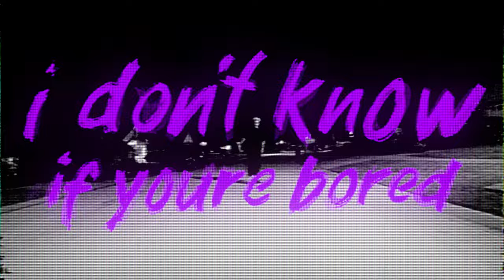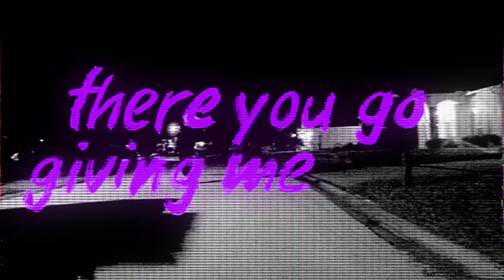vaultboy - why u gotta be like that ft. Nightly (Official Lyric Video)